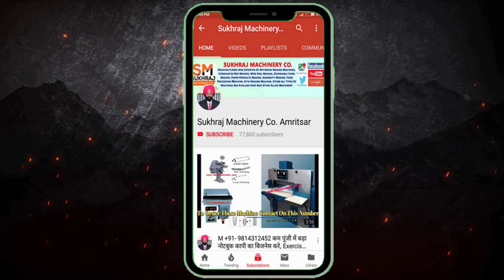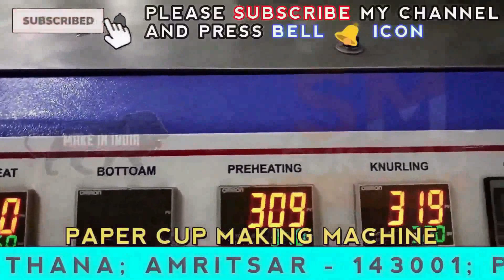कम पूंजी में पेपर कप बनायें, खुद का मालिक बनें | Paper Cup Making Machine, Paper Cup Making Business